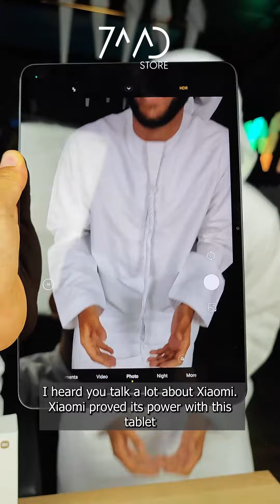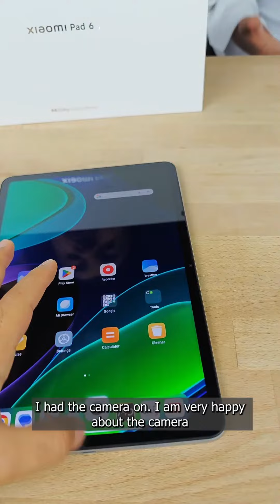جهاز 6 xiaomi pad اللوحي😍❤